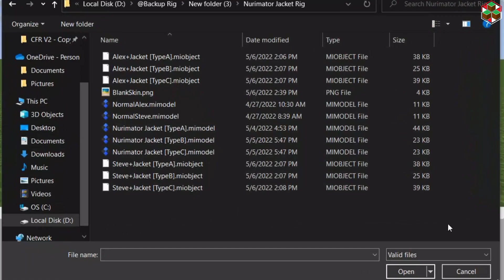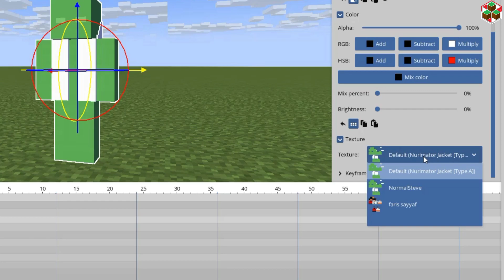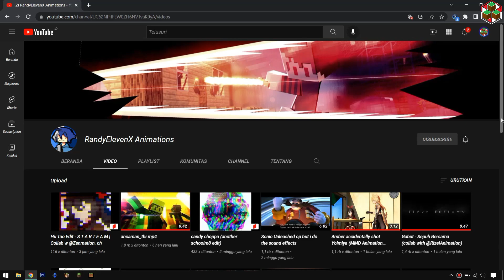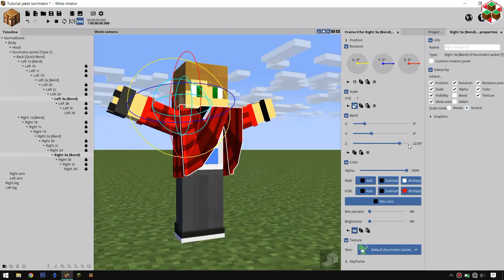Jacket Rig | Mine-imator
Rig jaket ini sangat cocok untuk kamu yang ingin membuat animasi karaktermu dengan menggunakan jaket di mine-imator. Rig ini memiliki 3 jenis jaket yang bisa kalian gunakan dengan mudah.
Timestamp :
0:01 Showcase
0:30 Cara menggunakan rig jaket
1:07 Cara mengganti skin rig jaket
1:44 Penjalasan 3 jenis jaket

Aplikasi yang saya gunakan :
- Mine-imator 1.2.9
- ModelBench 1.1.4